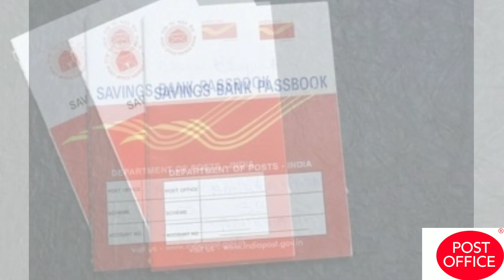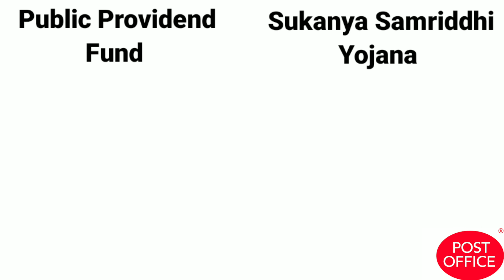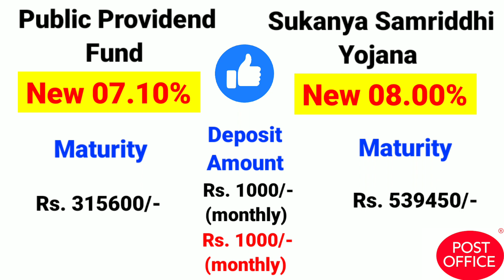Post Office New Interest Rate From 1st October 2023 | Post Office Latest Interest Rate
Welcome to Joy Creativit ! In this informative video, we'll dive into the latest updates on Post Office interest rates, effective from October 1st, 2023. Stay up-to-date with the Post Office's latest interest rates, which can have a significant impact on your investments and savings.

In this video, we'll cover:

📈 Post Office's new interest rates
🔍 How these rates compare to previous ones
💰 How these changes may affect your financial decisions

Timestamps:
0:00 - Introduction
0:30 - New Post Office Interest Rates
1:15 - Comparison with Previous Rates
2:00 - How It Affects Your Finances
3:30 - Conclusion and Call to Action

Post Office New Interest Rate From 1st October 2023

প্রত্যেক মাসে পান 15000/-

 • প্রত্যেক মাসে পান 15000/- | SBI মান্থ...

5 বছরের ইনভেস্টমেন্ট প্লান : কিভাবে আপনাকে কোটিপতি বানাবে👇

 • 5 বছরের ইনভেস্টমেন্ট প্লান : কিভাবে আ...

 • SBI Best SIP Plan 2023 | 1 কোটির জন্য...

₹ ১০০ টাকা জমা করে পান ৫৫ লাখ টাকা

মাত্র ২ বছরেই  ২৩২০০০ হাজার টাকা

 • মাত্র ২ বছরেই  ২৩২০০০ হাজার টাকা | Ma...

মৃত্যু কি অবধারিত চন্দ্রযান্ ৩ এর

 • মৃত্যু কি অবধারিত চন্দ্রযান -৩ এর | C...

RBI খুঁজে খুঁজে দিচ্ছে টাকা

 • RBI খুঁজে খুঁজে দিচ্ছে টাকা l আপনার ভ...

প্রত্যেক মাসে পান 12000/- | SBI মান্থলি ইনকাম প্ল্যান

 • প্রত্যেক মাসে পান 12000/- | SBI মান্থ...

Senior Citizens Card Benefits 2023, and Application Process in Bengali

 • Senior Citizens Card Benefits 2023, a...

 LIC- র তিনগুণ রিটার্ন plan

 • বন্ধ হচ্ছে LIC- র তিনগুণ রিটার্ন দেওয...

Post Office RD scheme 2023 | Recurring Deposit 2023

 • Post Office RD scheme 2023 | Recurrin...

মাত্র 5 বছরেই 21.50 লাখ টাকা

 • মাত্র 5 বছরেই 21.50 লাখ টাকা | Post O...

👉Post Office Time Deposit Account 2023

  Nominee cannot use money...Unknown facts About Nominee

 • Nominee cannot us...

Category - Education